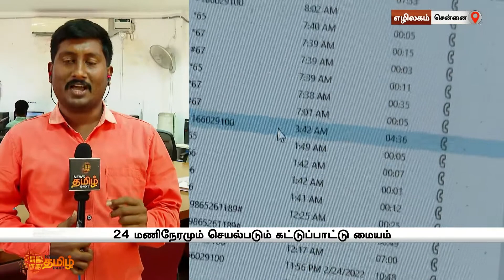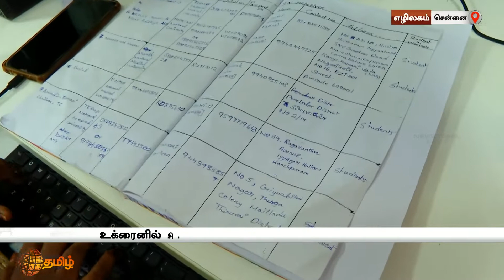உக்ரைனில் சிக்கியிருக்கும் தமிழர்களை மீட்க தமிழ்நாடு அரசு சார்பில் உதவி கட்டுப்பாட்டு மையம்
உக்ரைனில் சிக்கியிருக்கும் தமிழர்களை மீட்க தமிழக அரசு சார்பில் உதவி கட்டுப்பாட்டு மையம் திறப்பு
24 மணிநேரமும் செயல்படும் வண்ணம் திறப்பு.
45 க்கும் மேற்பட்டோர் தொலைபேசி வழியே உதவி கோரியதாக தகவல்.
1070 என்ற என்னை அழைத்து தொடர்பு கொள்ளலாம்

Tamilnadu Ukraine Crisis Rescue Control Room 1070